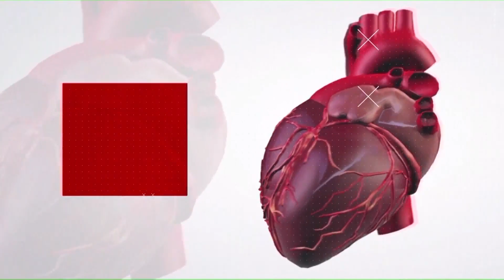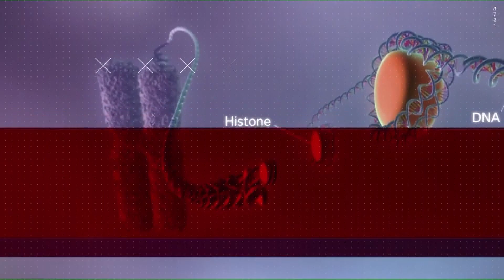برنامه جام و جان ، دکتر محمد نواب - جمعه ۱۲ نوامبر ۲۰۲۱ - بنیاد آینه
برنامه جام و جان ، دکتر محمد نواب استاد بخش قلب دانشگاه یو سی ال ای ، مهمان برنامه دکتر محمد باقری پژوهشگر با دانشگاه یو سی ال ای - جمعه ۱۲ نوامبر ۲۰۲۱ ساعت ۱۰ صبح به وقت لس آنجلس - بنیاد آینه